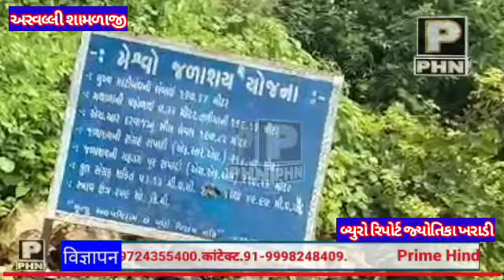અરવલ્લી જિલ્લામાં આવેલ મેશ્વો જળાશયની મહત્વ ની માહિતી.